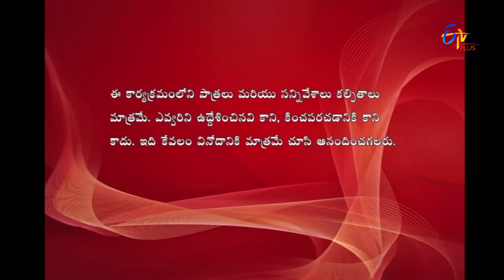Express Raja | Funny Bite 2 | 26th December 2016 | ETV Plus